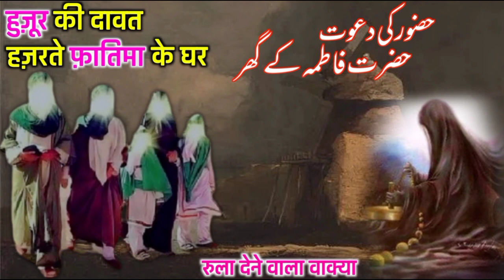हुज़ूर की दावत हज़रते फ़ातिमा के घर || حضور کی دعوت حضرت فاطمہ کے گھر